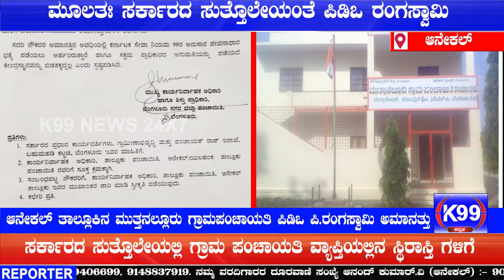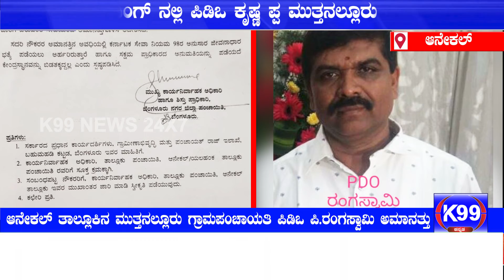ಆನೇಕಲ್ ತಾಲ್ಲೂಕಿನ ಮುತ್ತನಲ್ಲೂರು ಗ್ರಾಮಪಂಚಾಯತಿ ಪಿಡಿಒ ಪಿ.ರಂಗಸ್ವಾಮಿ ಅಮಾನತ್ತು